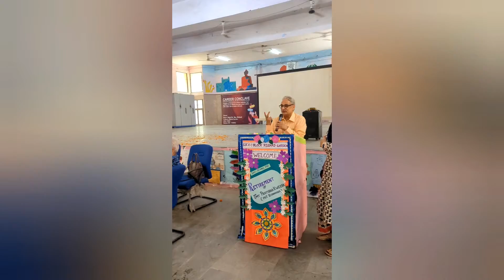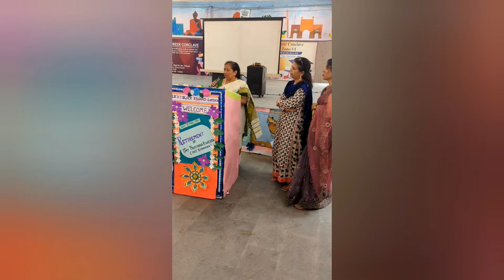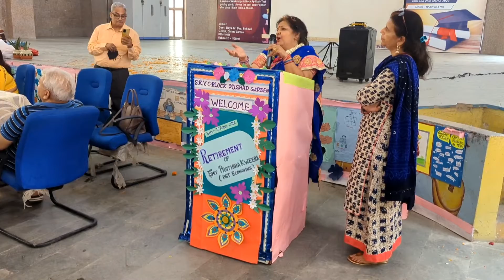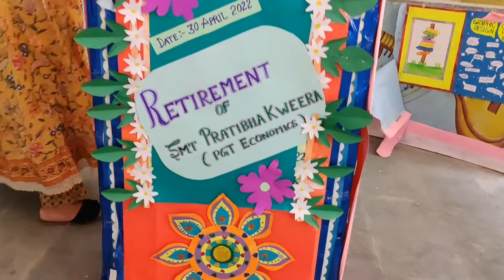Mumma got retired as PGT Teacher in Economics after 39 years of service🤩Retirement Vlog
My mother got retired as a PGT Teacher in Economics after giving 39 years to the service. In this video we are celebrating as its a proud moment for her and entire family.